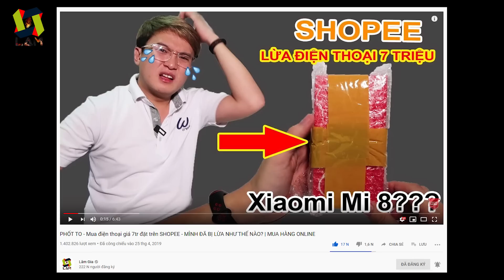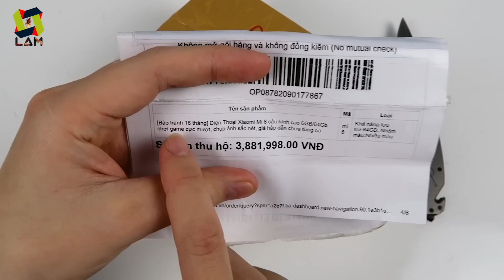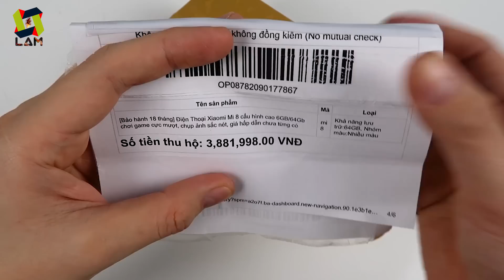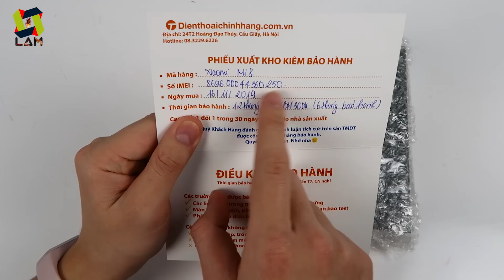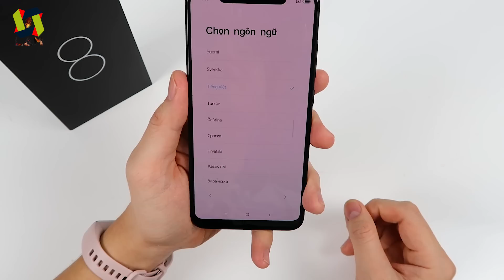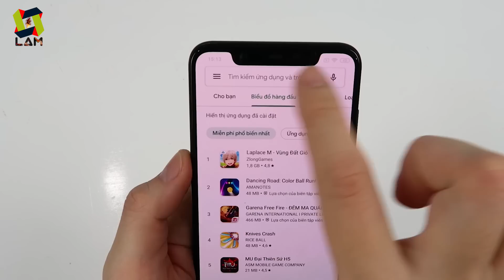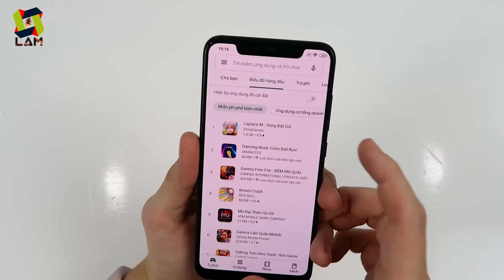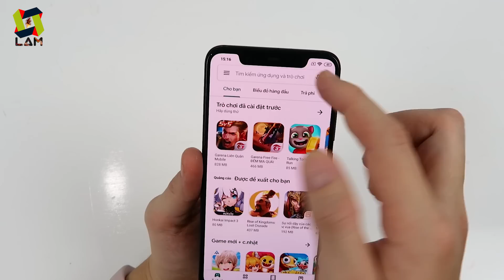Bị dính PHỐT lần 2 khi mua Xiaomi Mi 8 giá 5tr trên LAZADA. Cái kết quá chán | MUA HÀNG ONLINE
Có lẽ là do mình không có duyên với lại Xiaomi Mi 8 rồi. Nên khi mua cả 2 lần đều 2 lần dính phải phốt (Video lần trước
Cùng xem video để khi gặp trường hợp như mình còn biết cách mà test máy.

Giao sai sản phẩm
mở hộp
có nên mua?
cái kết
đắng lòng
mở hộp
review
lâm gia bị lừa
kiểm tra cửa hàng lừa đảo
check shop lừa đảo
shopee lừa đảo
lazada lừa đảo
tiki lừa đảo
điện thoại lazada
điện thoại shopee